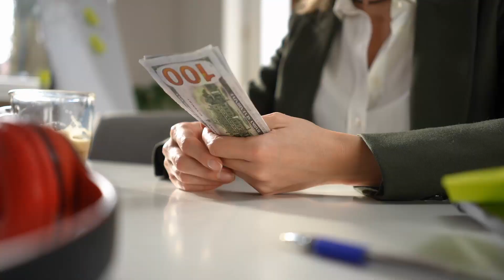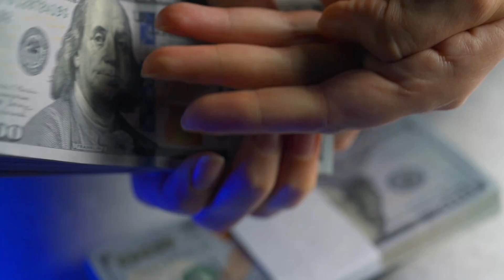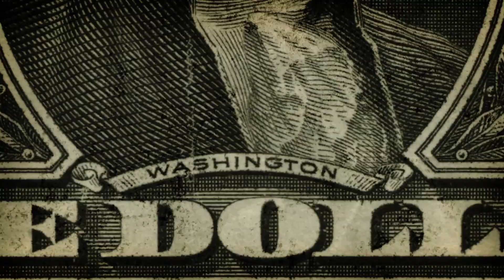New Quantum Financial System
Embark on a journey into the future of finance with our video on the "New Quantum Financial System." In this thought-provoking exploration, we delve into the revolutionary concept of a financial system powered by quantum technology.

Discover the key principles and features of this cutting-edge financial system, which leverages the incredible power of quantum computing to enhance security, efficiency, and transparency in the world of finance. Learn how the New Quantum Financial System represents a significant leap forward in the evolution of monetary transactions and economic frameworks.

Join us for an enlightening discussion that unveils the potential of this innovative approach to reshape the global economy and redefine the way we interact with money. This video offers a glimpse into a future where financial operations are faster, more secure, and accessible for everyone. Don't miss out on this opportunity to stay informed about the exciting developments in the financial world.